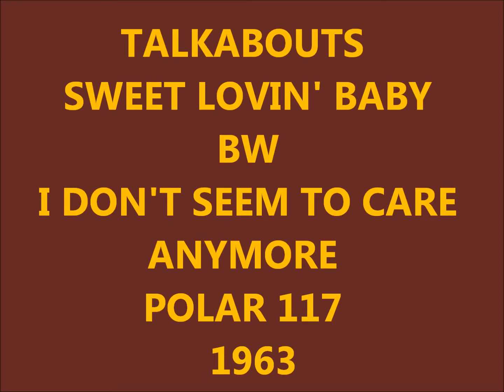TALKABOUTS - SWEET LOVIN' BABY / I DON'T SEEM TO CARE ANYMORE - POLAR 117 - 1963